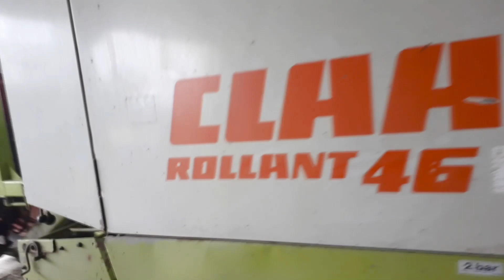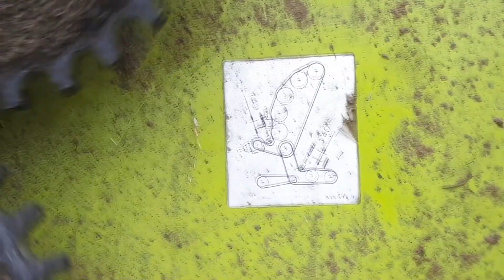MTZ 82 Claas Rollant 46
Witam, dziś taki filmik z wstępnego przeglądu prasy, gruber poszedł w odstawkę ponieważ będzie potrzebny dopiero po żniwach a prasa już za dwa - trzy tygodnie gdy skosimy łąki :-) Pozdrawiam serdecznie